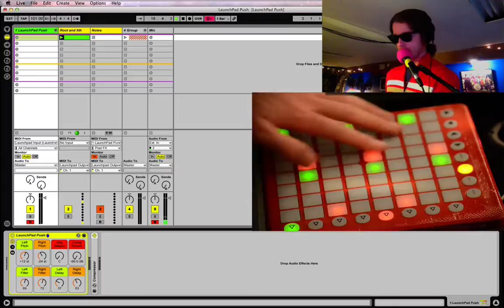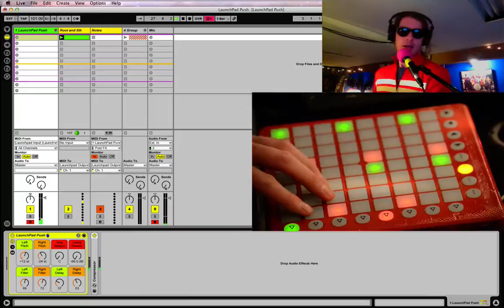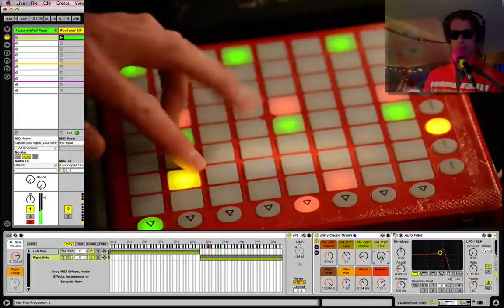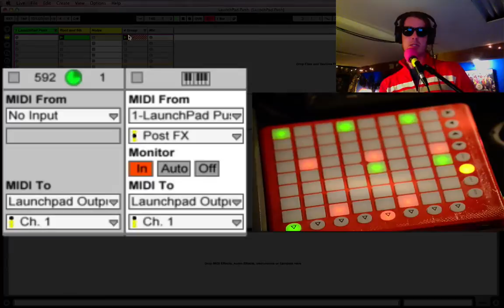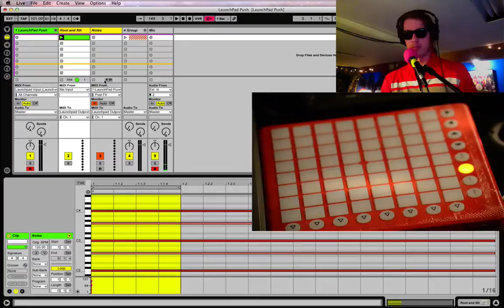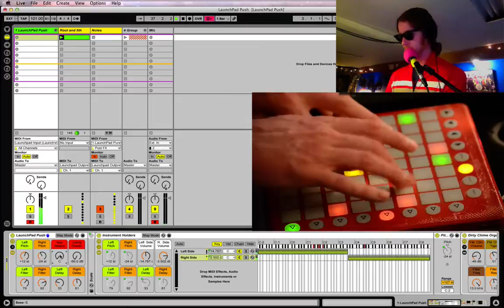LaunchPad Push Emulation Ableton Instrument Rack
LaunchPad Push Emulation for Ableton Live.

I decided to try and make my Novation Launchpad function like the new Ableton Push.  I've created an instrument rack that allows you to play your LaunchPad in a manner similar to Ableton's Push. It's not an exact replica, in fact it is quite different.  It's a fun way to play around with your LaunchPad and allows you to use put different synths on each side of the instrument.